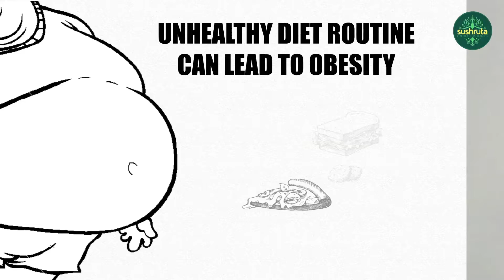Weight Loss Myths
Today everyone desires instant things and so a common question that people have about weight loss is how do you lose weight fast? Thus people fall prey of many myths relating to instant weight loss. Also a lot of time most masses are not aware of the unhealthy diet effects. Dr. Sanjay Borude explains us the unhealthy diet consequences  and answers the question  that Why is it not good to lose weight fast?

Continue to follow him on Sushruta to get more information on weight loss management.